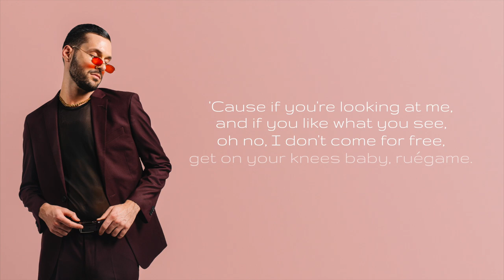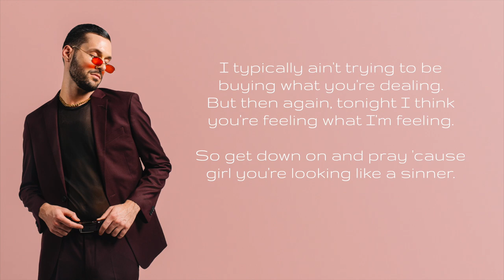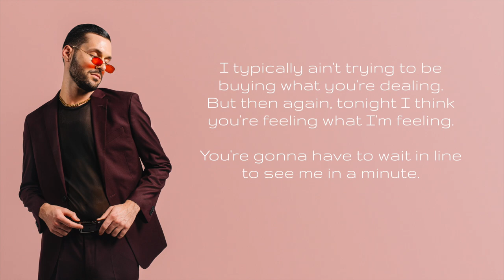tom harker - ruega (lyric video)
►Credits:
Composition: Tom Harker
Production: Sodasound
Photo: Patrick Rivera

►Official “ruega” lyrics:

Hey there, I see you staring from across the room.
There’s something in the air, it must be your perfume.

I typically ain’t trying to be buying what you’re dealing,
But then again tonight I think you’re feeling what i’m feeling.
You’re not the only one who’s thirsty for a little ‘rita,
So won’t you slide on over, nice to meet you señorita.

‘Cause if you’re looking at me,
And if you like what you see,
Oh no, I don’t come free,
Get on your knees baby, ruégame.

Oh no I don’t remember nothing, baby never ever.
You know it ain’t your fault, you got me under the weather.
I used to be an angel sent from heaven with the feathers.
The fire I supply her made me trade my ice for leather.

So get on down and pray ‘cause girl you looking like a sinner.
I got them all on deck but now I’m looking for a winner.

You see I’m all that you need,
You gotta do it my way,
Y esta noche, oh, ruégame.

You’re gonna have to wait in line to see me in a minute.
So go on, take a number, when I call you, come and get it.